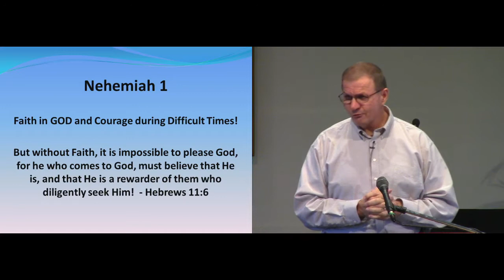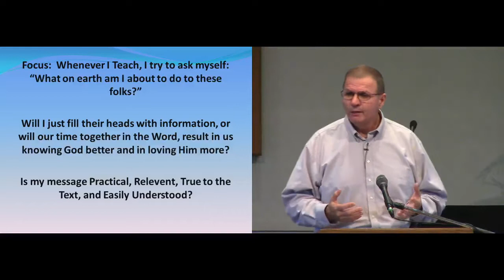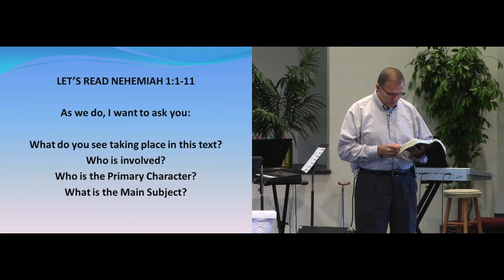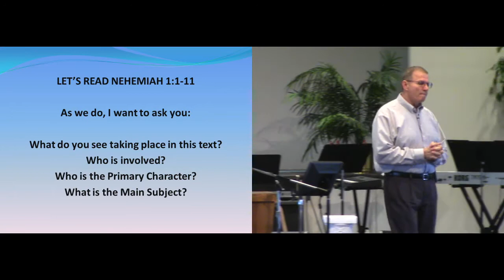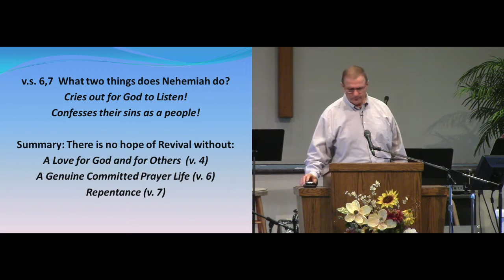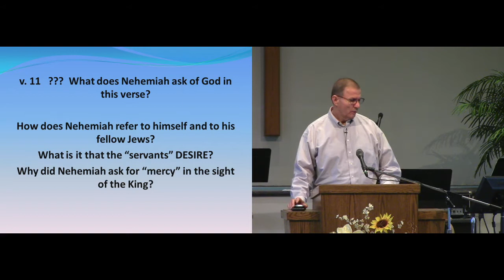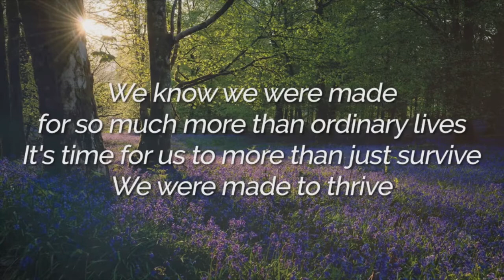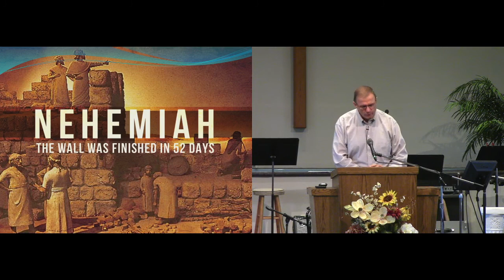"Courage in Difficult Times" - November 29, 2020 - Spencerport Bible Church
Message by Brother Thaddeus Dragula